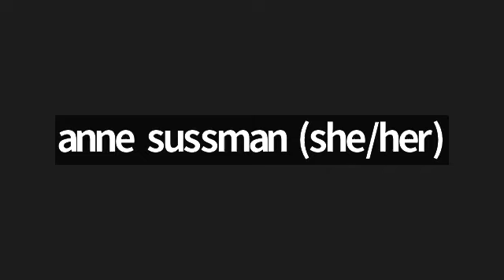Day 23 Anne Sussman guides a meditation practice for the Feast for the Soul.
Anne Sussman is on the faculty for the Feast for the Soul 2023. Join the Feast for daily live meditations and inspiration for your spiritual journey. Held every year from January 15 - February 23, everyone is invited to join the community and observe 40 days of spiritual practice.